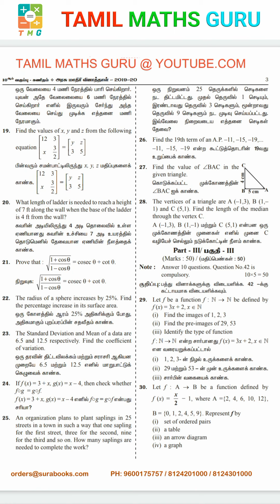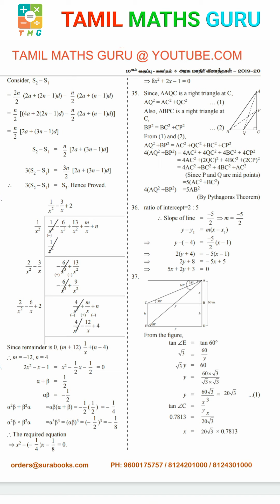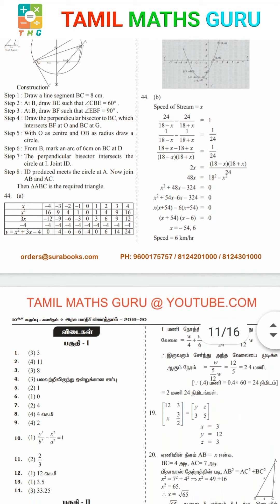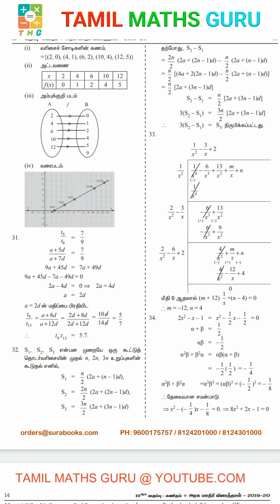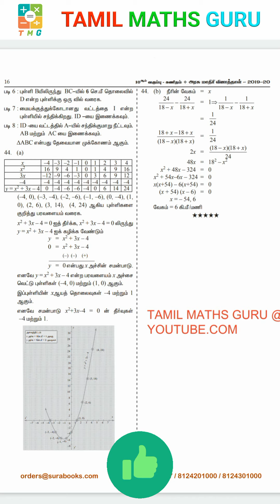2019-2020 | 10th std maths | government official question & answer paper |10th public question paper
📢SUPPORT US 🎓📐💯

📢10th maths GOVERNMENT OFFICIAL MODEL QUESTION PAPERS AND ANSWERS 💯

👇join &click here download pdf👇

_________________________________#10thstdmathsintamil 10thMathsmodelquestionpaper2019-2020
10th maths in tamil | TN samacheer | tamil maths 2019
 important question s in tamil medium | 2020 | tn new syllabus 10th maths
|10thsmacheermaths new syllabus |10th std maths

10th std maths | 10th Maths model question paper 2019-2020 tamil nadu

This video for 10th std maths in tamil #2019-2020
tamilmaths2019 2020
10thmathsimporant questions in tamil 10thmathsfirstrevision answer key 1marks 10th std maths new syllabus (t.n)
 explained easy way to understand

By tamilmathsguru